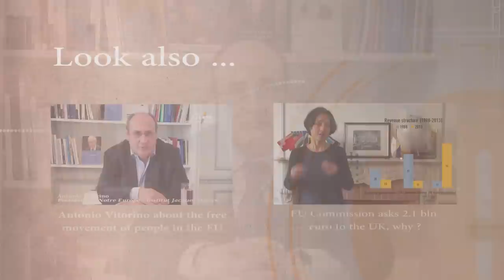Free movement of people - António Vitorino clarifies the debate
António Vitorino, President of Notre Europe - Jacques Delors Institute and former European Commissioner for Justice and Home Affairs, clarifies the debate about the free movement of citizens and workers in the EU answering 4 questions:

1. What do you think of David Cameron’s recent statements about the free movement of people?
2. What is the scope of Member States relating to the freedom of movement?
3. What do you think about the EU Court of Justice judgment delivered on 11 November?
4. Should the current rules on the free movement of people be reconsidered?